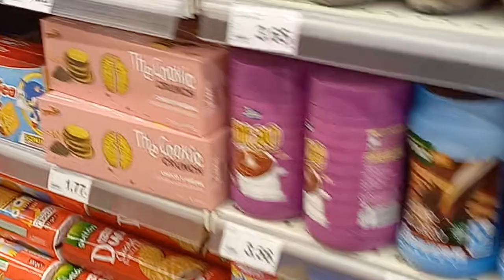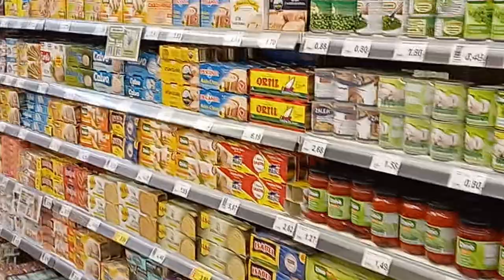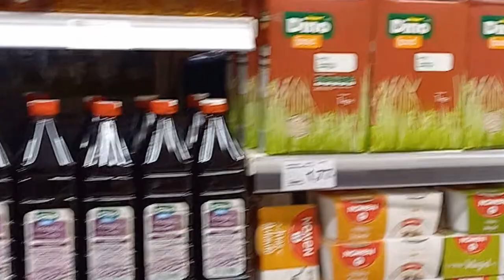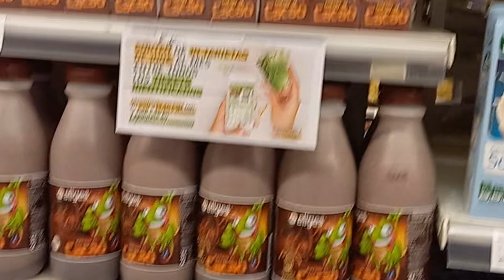hiperdino los gigantes tenerife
😊😊😊Jeśli chcesz nawiązać kontakt ze mną:😊😊😊
😊😊😊Zarezerwuj lot 😊😊😊Wypożycz samochód 😊😊😊Zarezerwuj nocleg w hotelu. apartament, dom 😊😊😊
👍Kim jestem 👍
Cześć , jestem Andrzej mieszkam w Warszawie moją pasją jest nagrywanie filmów w różnych krajach w których jesteśmy z małżonką.

😊😊😊 If you want to make contact with me:😊😊😊
😊😊😊Book a flight 😊😊😊 Rent a car 😊😊😊 Book accommodation in a hotel, apartament, house
Hi, I'm Andrzej, I live in Warsaw, my passion is to record films in different countries where my wife and I are.

Los Gigantes to popularny cel turystyczny położony na zachodnim wybrzeżu wyspy Teneryfa, w archipelagu Wysp Kanaryjskich, Hiszpania. Znany jest z imponujących klifów, które należą do najwyższych w Europie, oraz pięknych krajobrazów nadmorskich.

Oto kilka kluczowych informacji na temat Los Gigantes:

Klify: Główną atrakcją Los Gigantes są potężne klify, które nadają miastu jego nazwę. Te klify, znane jako "Acantilados de los Gigantes", osiągają wysokość nawet do 800 metrów i gwałtownie opadają w Atlantyk. Widoki na te klify są zapierające dech w piersiach i przyciągają turystów z całego świata.

Marina: W mieście znajduje się niewielka, ale malownicza marina, w której turyści mogą zorganizować wycieczki statkami i eksplorować klify oraz pobliskie obszary wybrzeża. W okolicy popularne są również wycieczki obserwacyjne delfinów i wielorybów.

Plaże: Mimo że samo miasto nie posiada piaszczystej plaży, w okolicy znajduje się kilka plaż, takich jak Playa de la Arena, gdzie można zrelaksować się i popływać.

Aktywności: Los Gigantes oferuje wiele atrakcji, w tym sporty wodne, wędrówki i eksplorację naturalnych piękności okolicy. W pobliskim parku Teno Rural Park można wspaniale uprawiać turystykę pieszą i aktywności na świeżym powietrzu.

Restauracje i rozrywka: Miasto posiada wiele restauracji, barów i sklepów, co sprawia, że to doskonałe miejsce, aby spróbować lokalnej kuchni i poznać życie nocne. Dania z owoców morza cieszą się szczególną popularnością w tej nadmorskiej miejscowości.

Klimat: Los Gigantes cieszy się przyjemnym klimatem przez cały rok, z ciepłymi temperaturami zarówno latem, jak i zimą. Jest to jedno z najbardziej słonecznych i suchych miejsc na Teneryfie.

Turystyka: Turystyka stanowi znaczącą część lokalnej gospodarki, a miasto jest dobrze wyposażone w zakwaterowanie, od hoteli po apartamenty wakacyjne.

Los Gigantes to piękne miejsce dla tych, którzy doceniają naturalne piękno, aktywności na świeżym powietrzu i relaksującą atmosferę nadmorskiego miasta. To doskonałe miejsce, aby odpocząć i podziwiać przepiękne krajobrazy zachodniego wybrzeża Teneryfy.